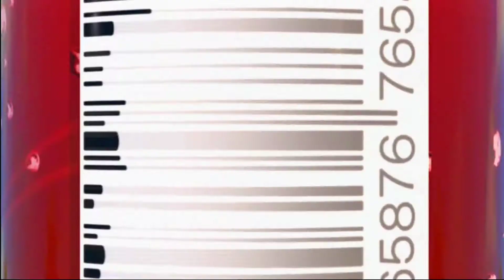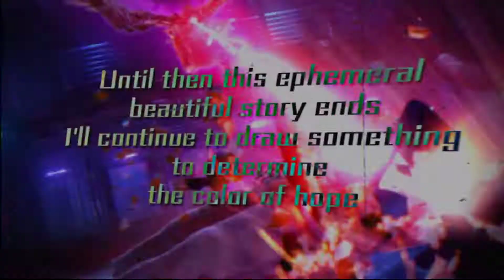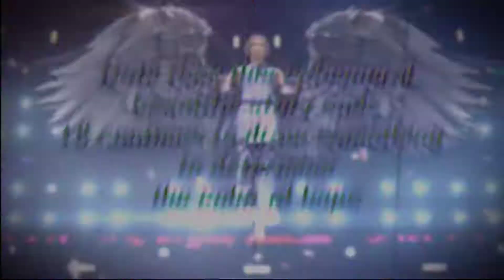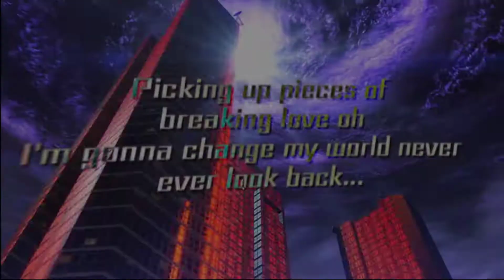【PS4】鉄拳７ パチスロ鉄拳ムービー まとめ【TEKKEN7 】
鉄拳って思ったよりヴォーカル曲多いんだね。
ジュース缶のムービーはいろんな意味で必見です。